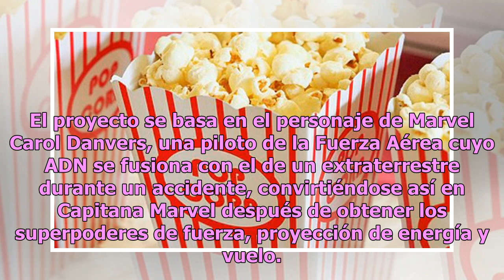¡Atención! 'Capitana Marvel' lanzó su nuevo y tan esperado tráiler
A tres meses de su estreno en cines, Disney-Marvel lanzó un nuevo tráiler de "Capitana Marvel", una de las grandes apuestas de esta poderosa marca para el 2019. En el adelanto se puede ver a la superheroína interpretada por Brie Larson, peleando contra una anciana que, parece capaz de hacerle frente...